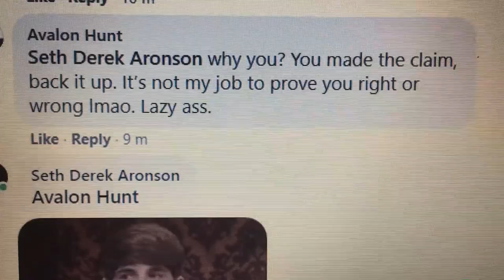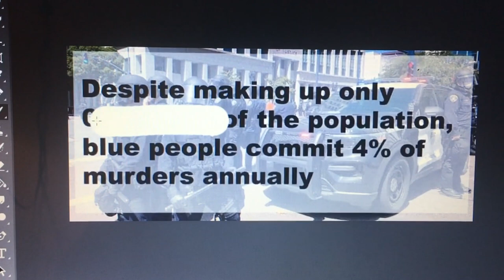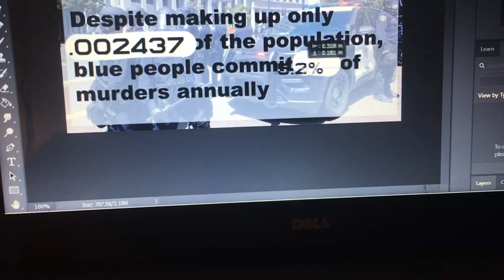Frank Polices a Meme about the Police?!?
"Blessed are the mememakers, for they shall inherit the Earth" - Matthew 5:5 (paraphrased)

The meme's numbers were wrong, and Frank fixed them, but the spirit of the meme was true!